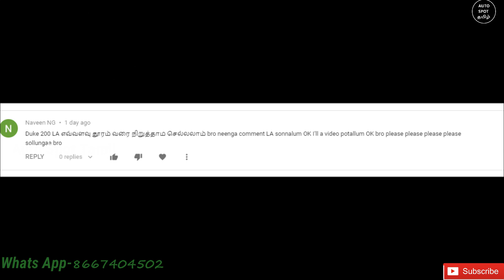KTM Duke 200 Bike-ல எவ்வளவு தூரம் NON STOP ஆகா போகலாம் ?